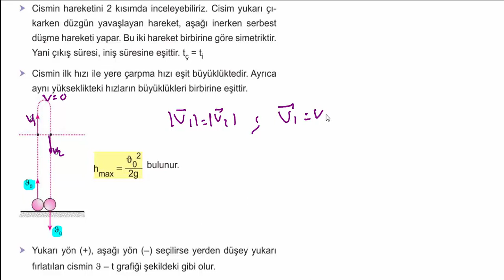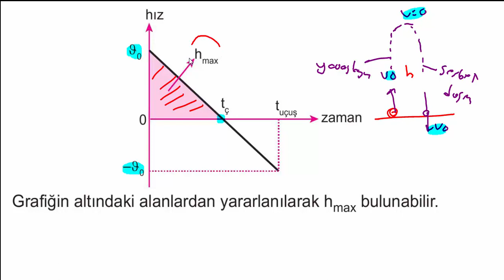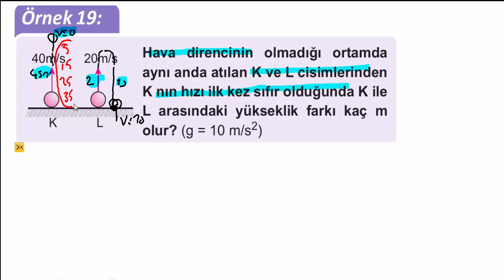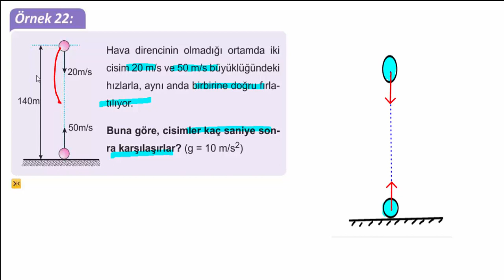ATIŞLAR -3 ( Aşağıdan Yukarıya Düşey Atış)